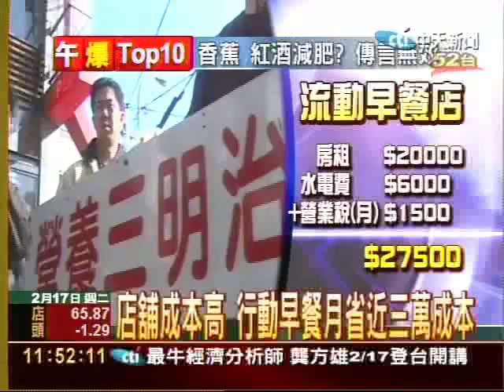行動早餐店 掛餐盤叫賣 業績暴增